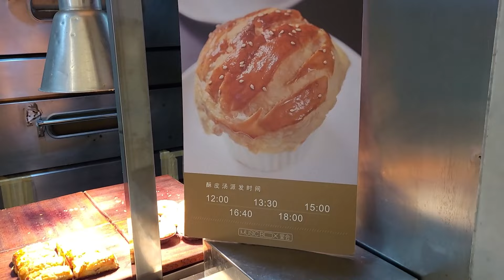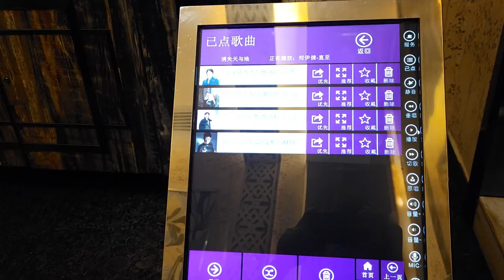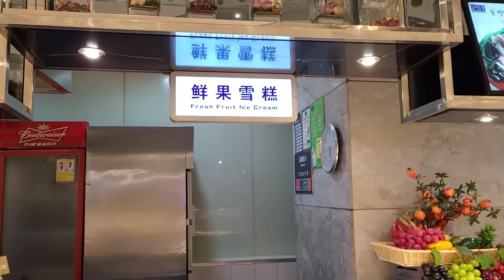深圳堂會KTV,3小時一百不到的自助放題吃到飽+KTV. Shenzhen karaoke buffet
深圳堂會KTV,一百塊不到的自助餐+KTV,沒想到食物出品比想常的好!!!
堂會KTV源自廣州,在廣州有數家分店,但深圳只有一家,地址在羅湖區,
3小時KTV加上自助放題吃到飽不用100塊錢.出品還不差,房間還有獨立
洗手間,真的太爽了!!

正所謂眾口難調,每人口重都不一樣,我覺得好吃的別人可能覺得不好,反之一樣.
所以片中評論只代表個人口味,只作大家參考.

所有拍攝視頻為本人自主消費,不會接收任何人士請客或補貼

地址:
廣東省深圳市羅湖區嘉賓西路4028號太平洋商貿大廈1~4層
羅湖萬象城步行200米
太平洋休閑超市後面
地鐵1號線國貿E出口向萬象城步行550米